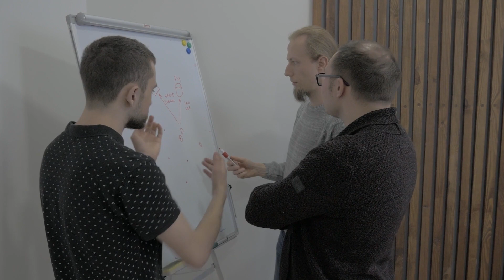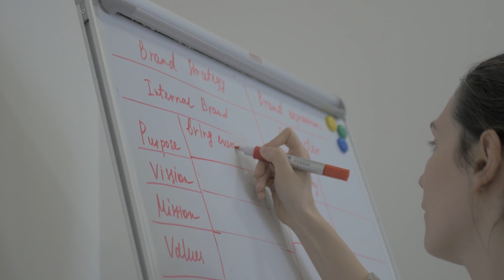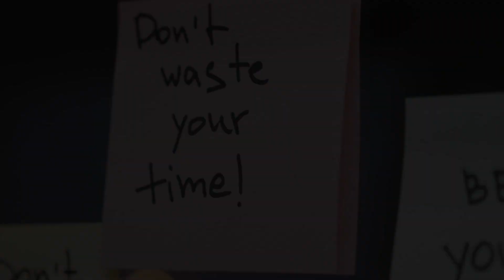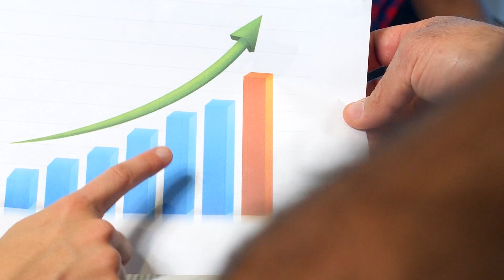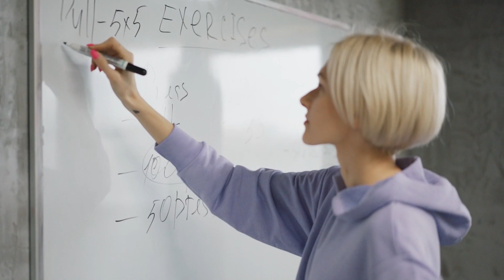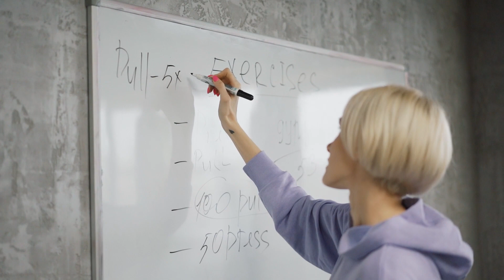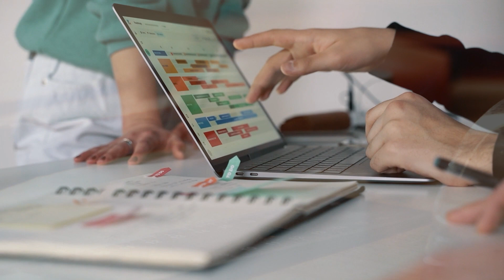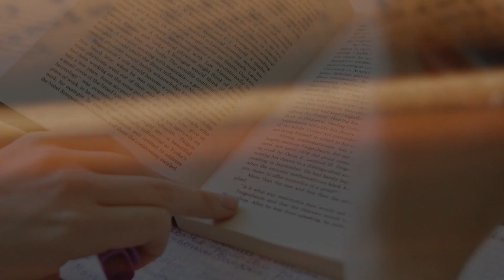7 Habits of Highly Effective People: A Summary for Busy Professionals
In this video, we provide a summary of Stephen Covey's best-selling book "7 Habits of Highly Effective People." Discover the habits that can help you achieve success and effectiveness in both your personal and professional life. Learn how to be proactive, prioritize your values, and build strong relationships.

Gain insights on how to manage time, maintain balance and cultivate personal growth. This video is a must-watch for anyone looking to improve their productivity, achieve their goals, and live a more fulfilling life.